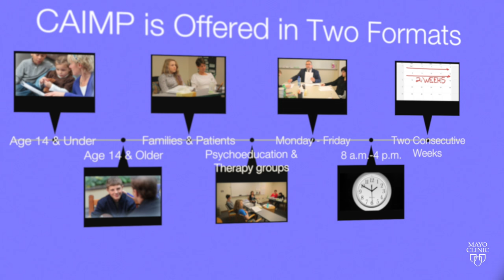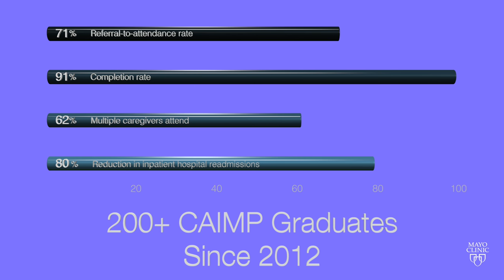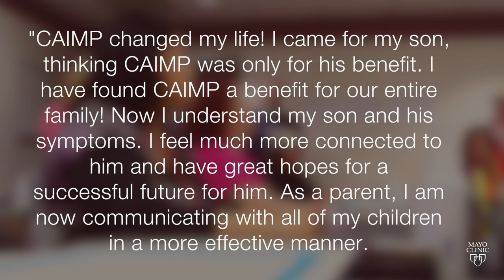Child and Adolescent Integrated Mood Program (CAIMP) Overview for Families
Jarrod M. Leffler, PhD, ABPP, a board certified child and adolescent psychologist at Mayo Clinic discusses the format and outcome of Child and Adolescent Integrated Mood Program.